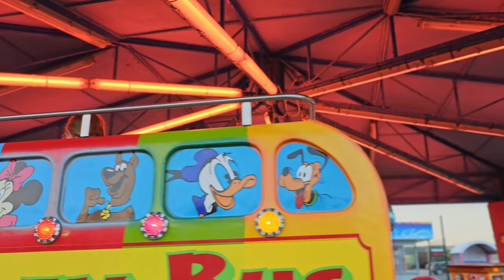Porthcawl 2023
09/07/2023